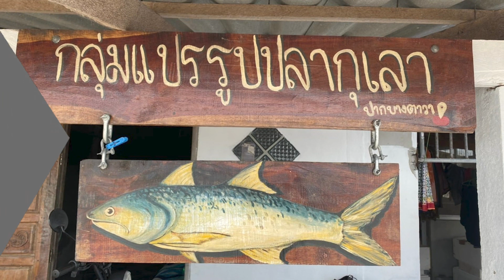แปรรูปปลากุเลา ปัตตานี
หนองจิก ปัตตานี มีปลากุเลาคุณภาพดี
อาจารย์จาก ม.ราชภัฏยะลาจึงตั้งคำถามว่า
แทนที่จะส่งปลาไปแปรรูปที่อื่น
ทำไม ไม่แปรรูปแล้วเพิ่มรายได้ให้ชุมชน
กลายมาเป็น ปลากุเลาแปรรูปหนองจิก